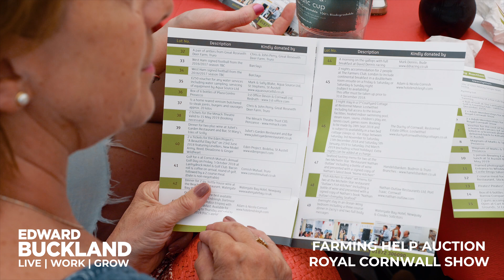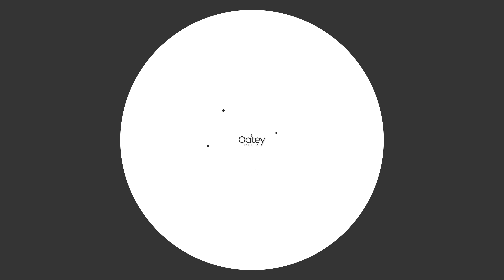Ed Buckland | Royal Cornwall Show Charity Auction 2018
Edward Buckland Auctioneers partnered with PKF Francis Clark, Barclays Agriculture, Coodes Solicitors and Cornish Mutual held the 5th Grand Charity Auction in aid of the Farming Help charities (Royal Agricultural Benevolent Institution, The Farming Community Network & Addington Fund) on the Friday evening of the 2018 Royal Cornwall Show.